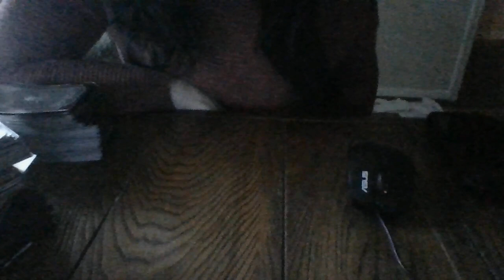NOV21-TAURUS OF S7 ABOUT TO BE CALLED OUT FOR RACIAL DISCRIMINATION AND INEQUALITY R/T MONEY